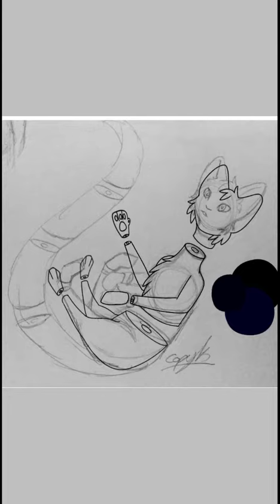Pieces *gore warning*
Cut me up
In little pieces
Fuck me up
Don't you know what peace is